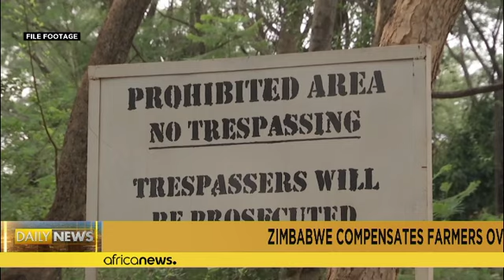Zimbabwe : des agriculteurs indemnisés pour les expropriations de l'ère Mugabe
Le gouvernement zimbabwéen versera ce mois-ci un premier montant de 20 millions de dollars aux fermiers blancs étrangers et aux fermiers noirs locaux qui ont été expropriés de leurs terres sous le régime de l'ancien dirigeant Robert Mugabe.